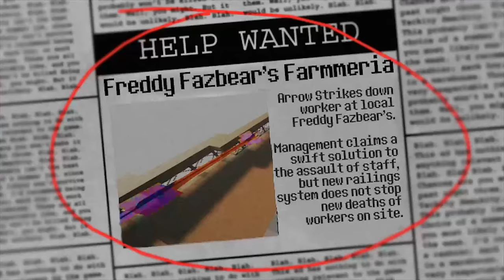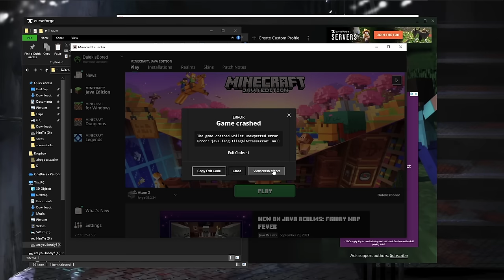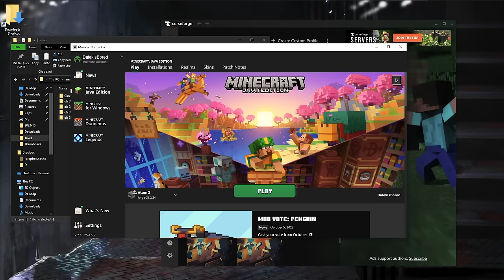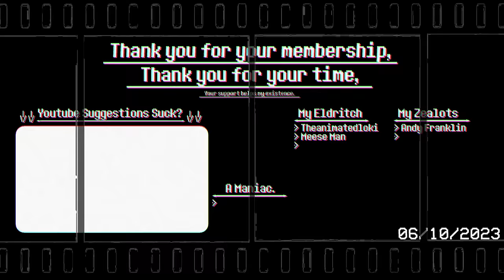FUNTIME ​🇦​̵̞̈́̓͜​🇱​̴͉͠​🇴​̸̫̩̂​🇳​̸̝͋​🇪​̶̦̔͝ in the desert.... (Atum II)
I met a traveller from an antiquated land,
Who said—“Two vast and trunkless legs of stone
Stand in the desert. . . . Near them, on the sand,
Half sunk, a shattered visage lies, whose frown
And wrinkled lip, and sneer of cold command,
Tell that its sculptor well those passions read
And yet survived, stamped on these lifeless things,
The hand that mocked, and the heart that fed;
And on the pedestal, these words inscribed:

gosh
its been a moment huh?
Good Luck

Have a stellar day friend